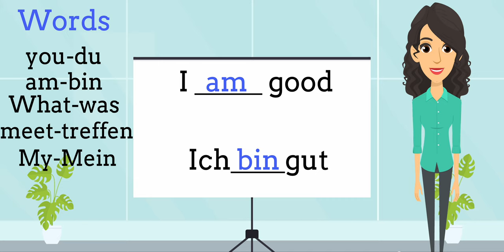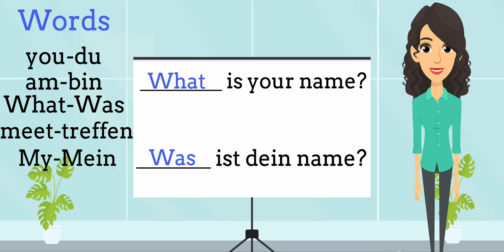Lets play Fill In The Blank In German - Learning Languages by Languages With Nila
Hello my dear friends.Today, We are going to play Fill In The Blank In German with Isabelle .Let's get started! You don't know how much it will help me.Please 🙏